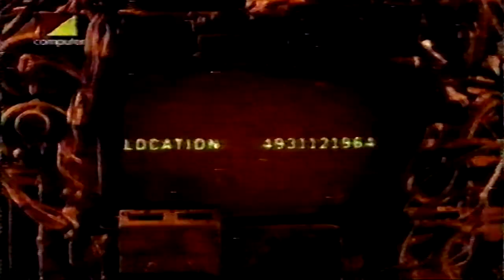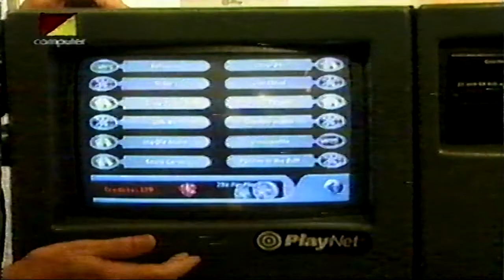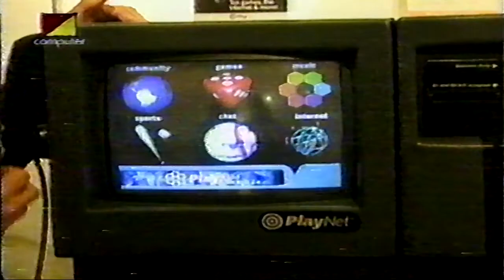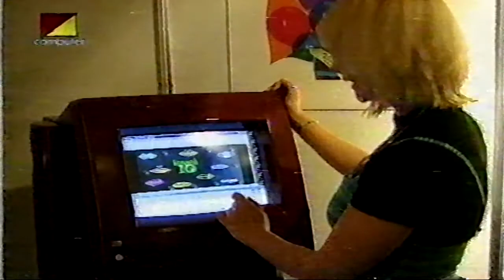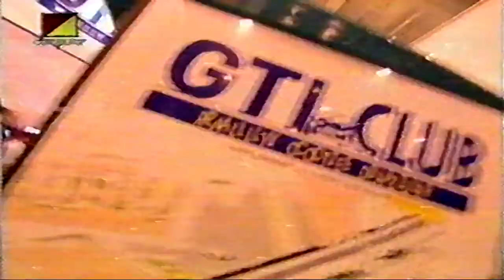The Big Boy Barry Show